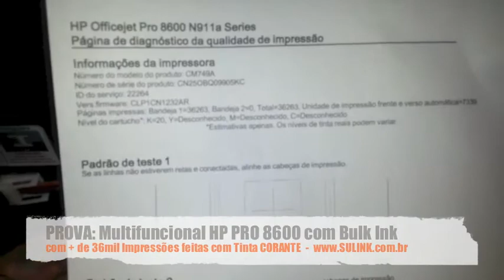PROVA: HP PRO 8600 com Bulk Ink e mais de 36mil paginas Impressas - SULINK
Video Demonstrativo de uma Multifuncional HP PRO8600 com Bulk Ink Instalado com tinta CORANTE que já está com 36mil paginas impressas.

Quer um Bulk Ink de qualidade para sua Impressora ou Multifuncional?

Tintas de Excelente Qualidade, Garantia SULINK!!!

*Utilize sempre tinta de Alta Qualidade, nós da Sulink temos uma das melhores tintas do mercado especificas para Bulk Ink e Cartuchos Recarregáveis, é outro nivel de qualidade, não se trata de tinta universal e sim especifica para cada marca e modelo de impressora, e essas pequenas variações mudam e muito o tipo da tinta que o fabricante utiliza em seus modelos, para maiores informações entre em contato conosco: / 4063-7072 / .

SULINK - Assistência Técnica e Suprimentos para Impressão

- Bulk Ink vários modelos HP, Epson, Canon, Brother e Lexmark;
- Tinta Comestível e Papel de Arroz;
- Papéis Fotográfico, Sublimático e Transfer Dark e Light;
- Lampadas LED e Fitas LED de Alta Qualidade e Luminosidade;
- Fitas adesivas Térmicas para Alta Temperatura;
- Prensas Térmicas e Suprimentos para Sublimação / Foto-Produtos;